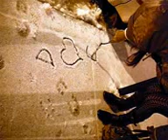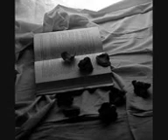amiga casualidad los yonics